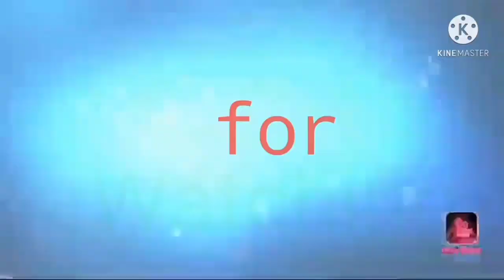Mga dapat mong malaman Sa oxycan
oxycan
pang alternatibong bagay para dun sa nanganagilan ng oxygen Sa katawan..
sa nahirapang huminga.
magandang paraan para gumalaw Ang blood circulation Sa katawan..